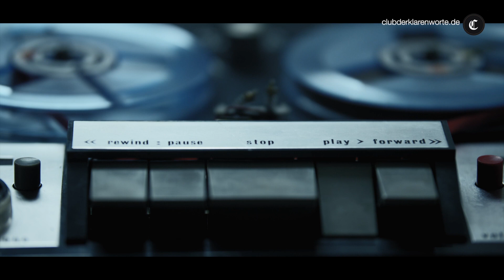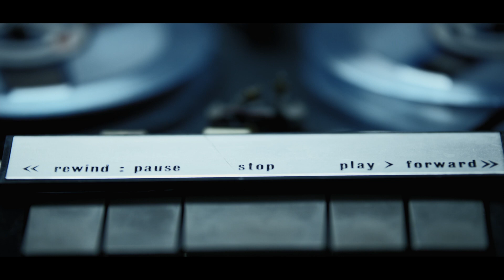ZUM KOTZEN. Podcast. Glosse. Grün. Links. Rechts. Patriotismus.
Mehr Glossen von Peter Löcke lesen Sie auf clubderklarenworte.de
Podcast. Glosse. Grün. Links. Rechts. Patriotismus.

Quellenverweis:
Dokumente zu den Inhalten der auf diesem Kanal veröffentlichten Videos und auch weiterführende Dokumente finden Sie in der Regel immer

Wenn Sie möchten, dass mehr Menschen dieses Video sehen, kommentieren Sie bitte kurz unter dem Video. Der YouTube-Algorithmus rankt dann dieses Video etwas höher in der Sichtbarkeit.
Wir werden für unsere Arbeit nicht honoriert, von keiner Institution finanziert, nicht verdeckt finanziert. Das ist uns wichtig zu betonen, weil es unsere Unabhängigkeit garantiert. Wir investieren dennoch viel Zeit und Geld, auch in IT-Technik und Recherche. Unser Betriebsstoff ist stets Kaffee oder eine gute Flasche Wein.

Eingerichtetes Spendenkonto:
Raiffeisenbank Isar-Loisachtal eG IBAN: DE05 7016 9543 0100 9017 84 BIC:GENODEF1HHS
Vielen Dank.

*** Wir verfolgen keine ideologischen oder parteipolitischen Interessen. Wir sind unabhängig und überparteilich und stellen diese Informationen aus staatsbürgerlicher Verantwortung zur Verfügung, Irrtümer können wir nicht ausschließen.***

Kommentare unter dem Video füttern den YouTube-Algorithmus und sorgen dafür das dieses Video auf YouTube höher rankt.

Sehr geehrte Zuseher,
ich freue mich über Ihre rege Kommentierung und den daraus entstehenden Gedankenaustausch. Er ist wichtig für unsere journalistische Arbeit. Ich begrüße auch eine kritische Betrachtung meiner Beiträge.
Ich kann allerdings Kritik, die sich hinter offensichtlichen Pseudonymen verbirgt, nicht akzeptieren.
Zum würdevollen Umgang miteinander, gehört das Argumentieren mit offenem Visier. Ich arbeite hier pro bono mit Klarnamen und erwarte von Kritikern Erkennbarkeit. So können die Leser, Zuhörer und Zuschauer weitestgehend ausschließen, dass es sich bei den im Verhältnis zwar wenigen kritischen Stimmen aber dennoch wichtigen, um verdeckte „Gegenpropaganda“ oder auch bezahlte interessengeleitete Kommentatoren handelt.

Ich freue mich über jede - auch kritische - Teilnahme am Diskurs.
Getreu dem Motto: „Wer Kritik übel nimmt, hat was zu verbergen.“
Bevor Sie sachlich kritisieren, bedenken Sie bitte: Die Kritik an anderen hat noch keinem die eigene Leistung erspart.